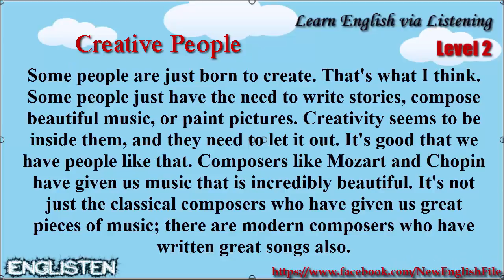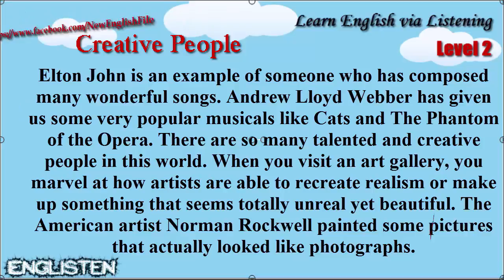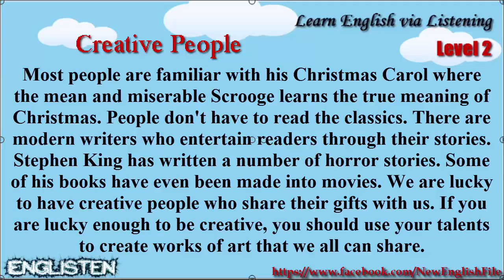Learn English via Listening Level 2 Unit 42 Creative People